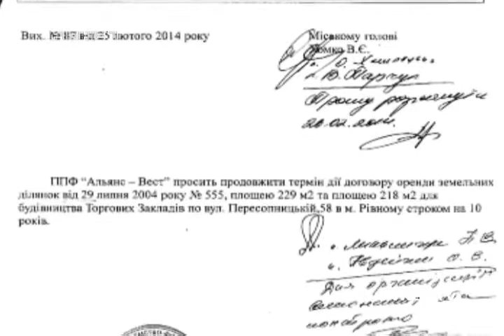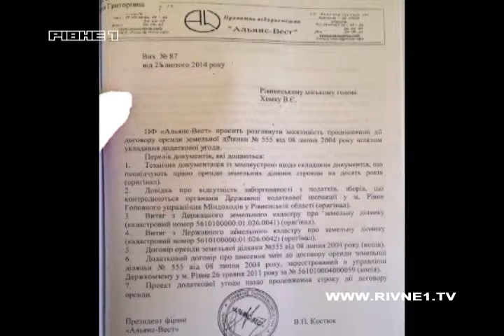"Про головне на "Рівне 1": про роботу у Рівненській міській раді з депутатом Людмилою Туровською